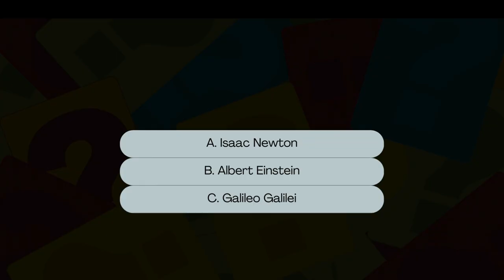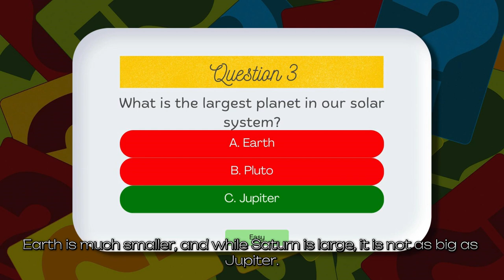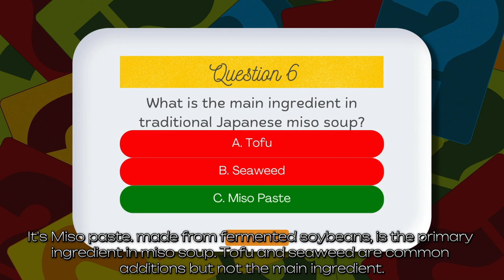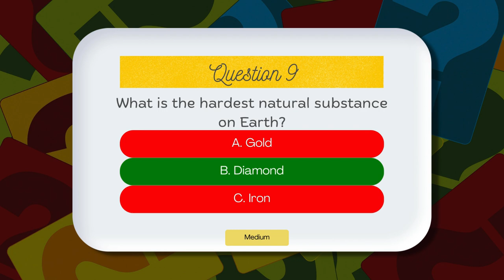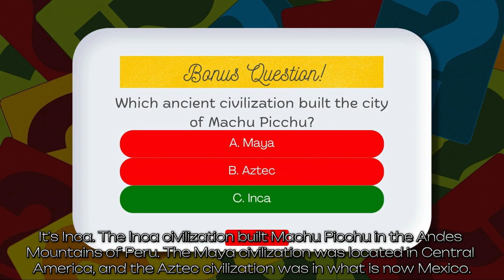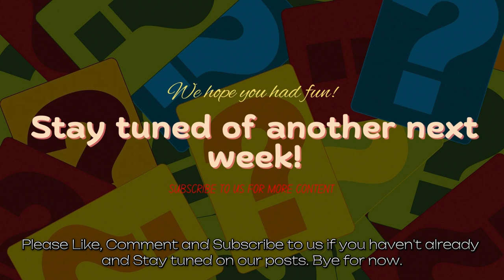General Knowledge Trivia Challenge || Trivia Wednesday || IVJs Fun Club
Welcome to Trivia Wednesday on IVJs Fun Club! 🎉 Get ready to test your knowledge with our General Knowledge Trivia Challenge. From history and science to geography and pop culture, we've got a mix of questions to keep you on your toes.

Think you can get them all right? Comment your answers below and see how many you got correct!

0:00 Intro
0:26 Trivia
4:08 Bonus
4:54 Outro